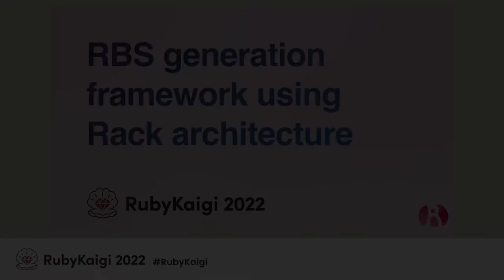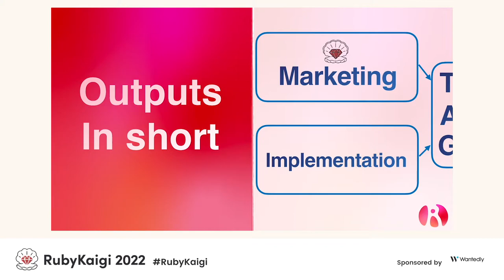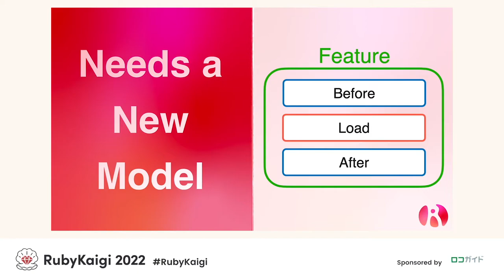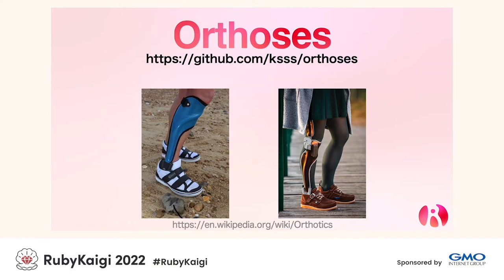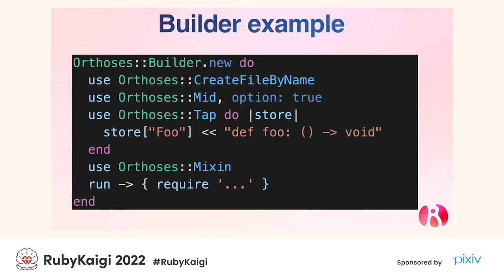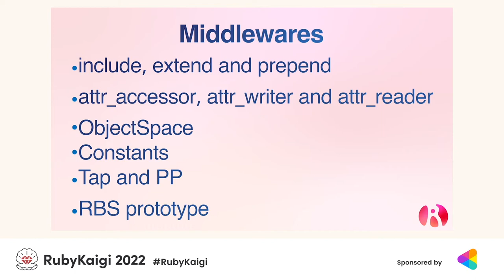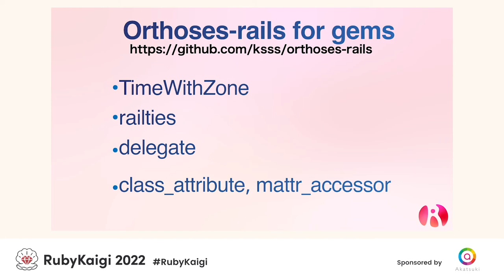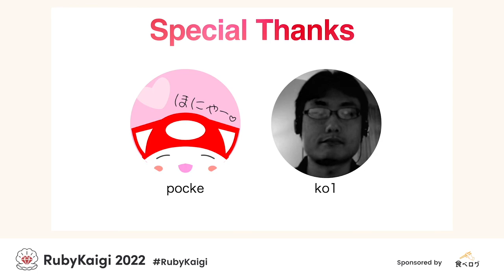[JA]RBS generation framework using Rack architecture / Yuki Kurihara